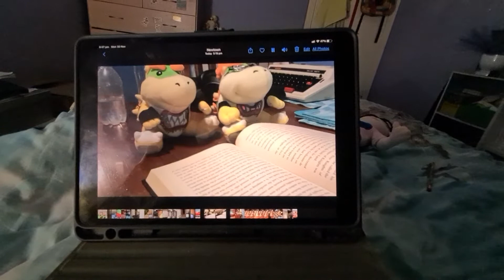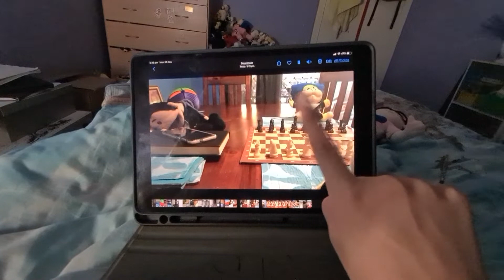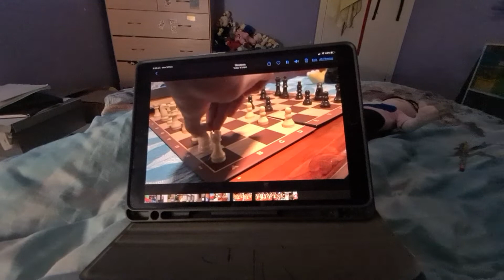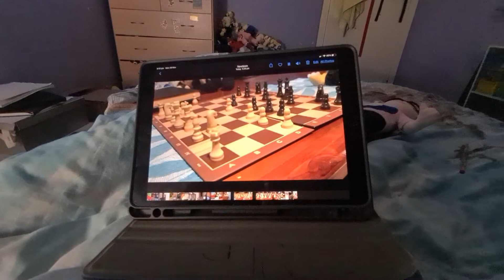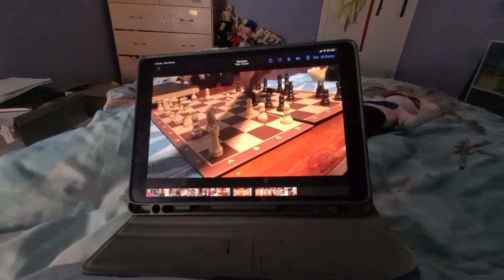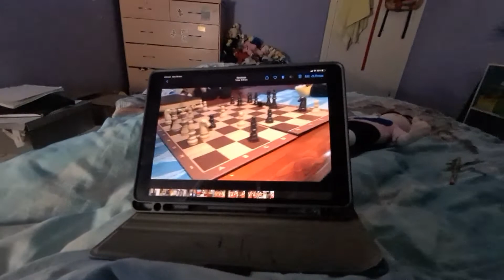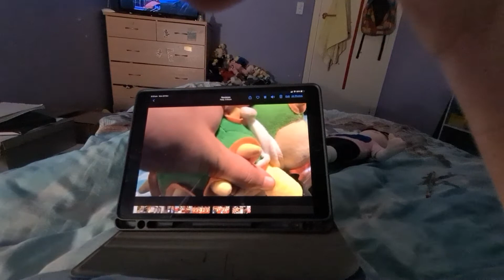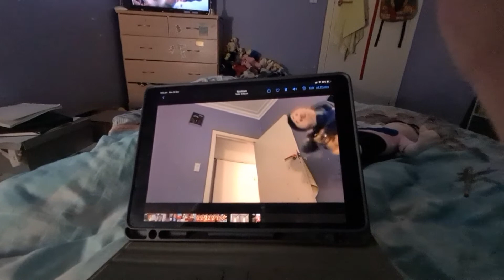TFR movie Chess of DOOM!!😃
He flips the chess over